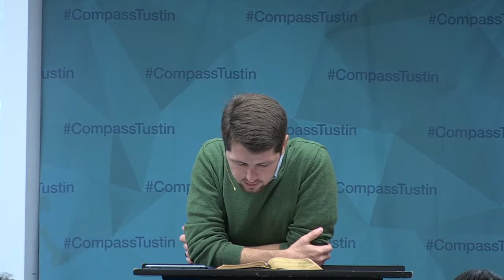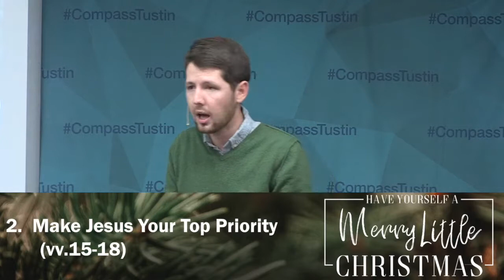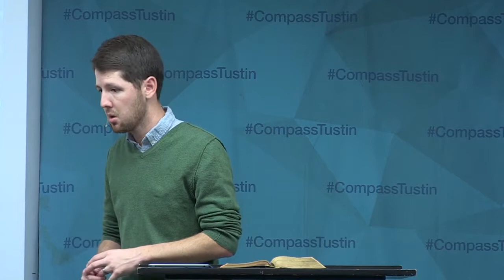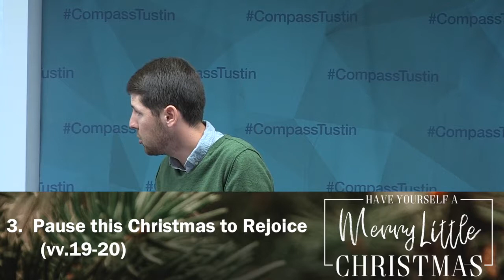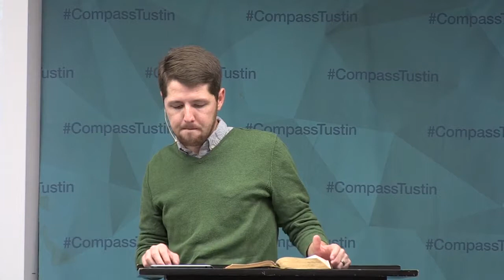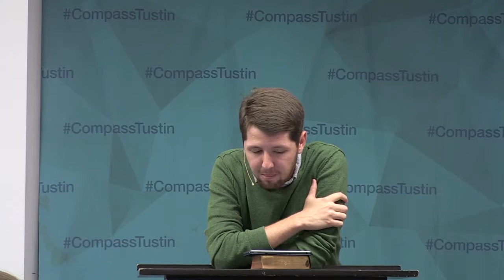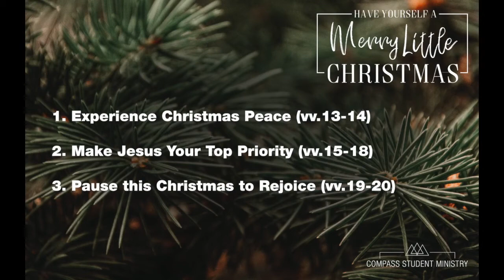Have Yourself a Merry Little Christmas, Part 2: Joy to the World (Luke 2:13-20)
Ministry: Compass Student Ministry (Jr. High & High School)
Speaker: Matt Fabarez